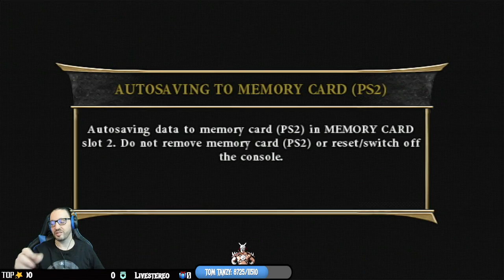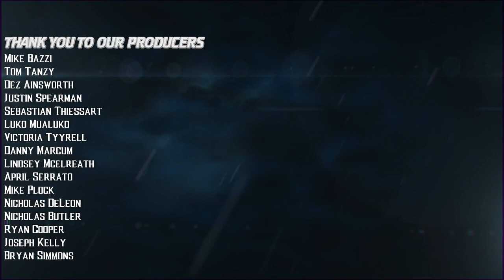The Largest Mortal Kombat Game Ever